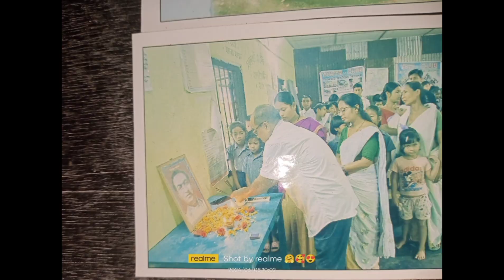//আৱৰ্জনা হ্ৰাস//krishna vlogs#